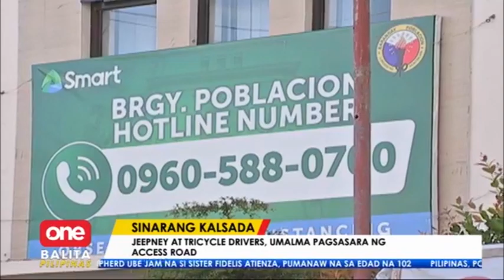BuCor, sinemento ang access road sa Muntilupa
OneBalitaPilipinas | Access road sa Muntinlupa, binakuran ng pader ng Bureau of Corrections. | via Gary De Leon